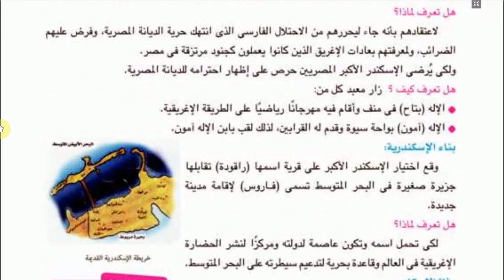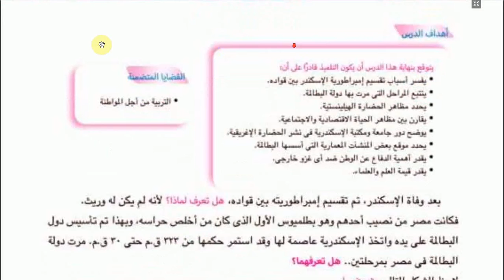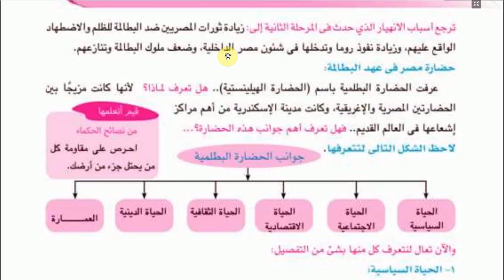الدراسات الاجتماعية - الصف الأول الإعدادي - درس مصر تحت حكم البطالمة ج1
الجزء الأول من شرح درس مصر تحت حكم البطالمة - بصوت أ. مصطفى فزاع